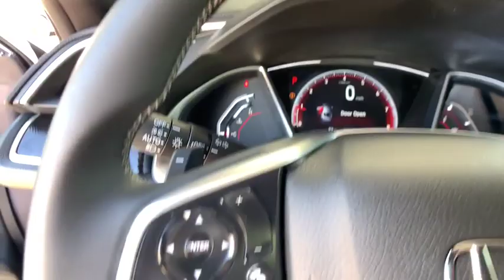2019 Honda Civic Coupe Aurora, Denver, Highland Ranch, Parker, Centennial, CO 42480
Modern Steel New 2019 Honda Civic Coupe available in Aurora, Colorado at
2019 Honda Civic Coupe Sport - Stock#: 42480 - VIN#: 2HGFC4B85KH307899

Boasts 36 Highway MPG and 29 City MPG! This Honda Civic Coupe delivers a Regular Unleaded I-4 2.0 L/122 engine powering this Variable transmission. Wheels: 18 Alloy w/Gloss Black Inserts, VSA Electronic Stability Control (ESC), Valet Function.*This Honda Civic Coupe Comes Equipped with These Options *Trunk Rear Cargo Access, Trip Computer, Transmission: Continuously Variable (CVT) -inc: paddle shifters, Remote Engine Start, Tires: 235/40R18 91W AS, Systems Monitor, Strut Front Suspension w/Coil Springs, Steel Spare Wheel, Sliding Front Center Armrest, Side Impact Beams, Seats w/Cloth Back Material.* Visit Us Today *Treat yourself- stop by Mile High Honda located at 2777 S Havana St, Aurora, CO 80014 to make this car yours today!